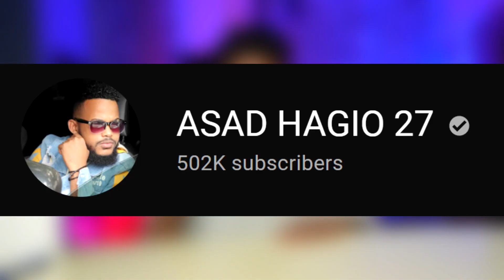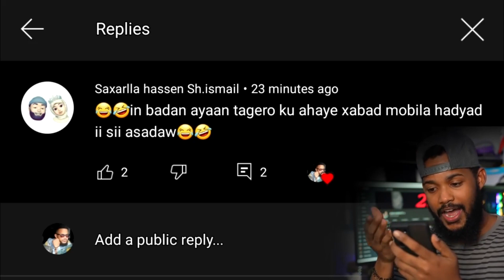WAAKAN MOBILE KII AAN U BALAN QAADAY GABADHII